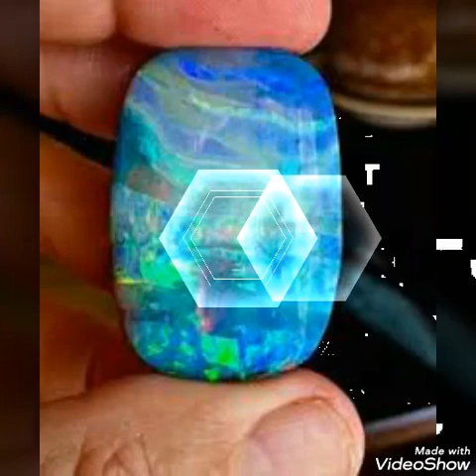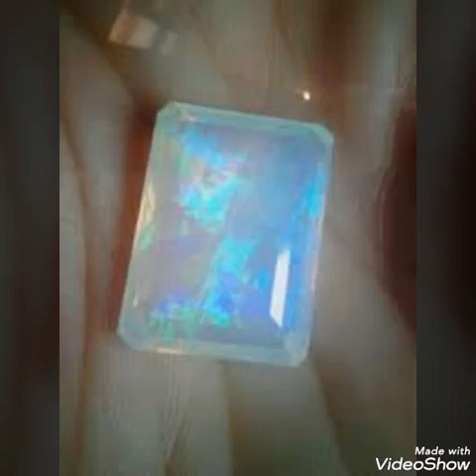Benefits of wearing an opal | Gemstone dealing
Welcome
"Gemstone dealing"! 🌟
This video about healing benefits of opal.
crystal healing
healing benefits of opal
opal stone benefits
healing
opal healing
crystals for healing
white opal healing benefits
opal healing properties
chakra healing
opal benefits
benefits of wearing an opal
spiritual healing
beginner crystal healing
crystal healing for beginners
opals for healing
crystal healing meditations
opals

یاقوت اور نیلم اصلی یا نقلی